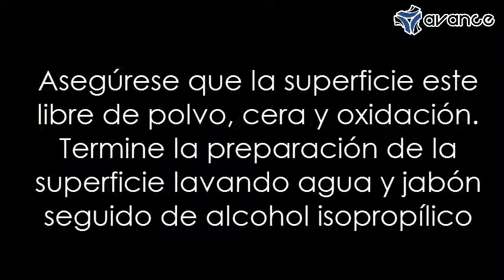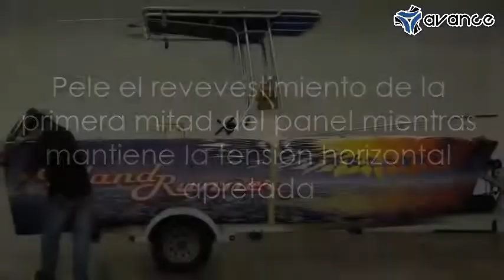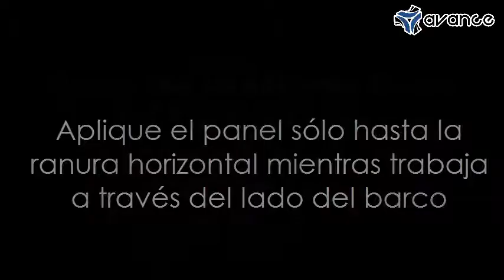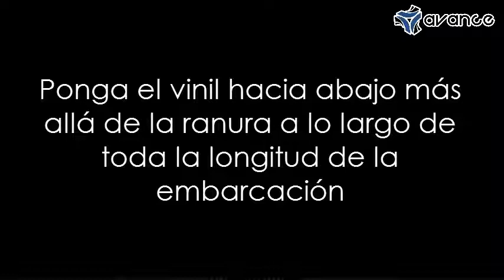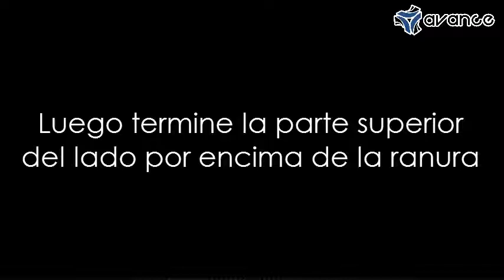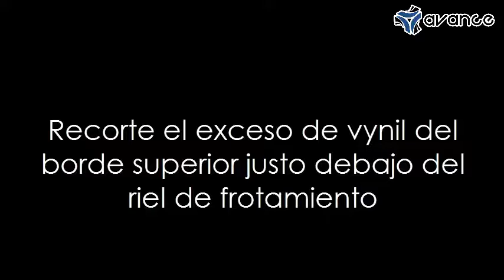Rotulacion de Bote con Vinil para impresión digital Orajet 3951 para lanchas y botes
Los viniles de impresión Orajet® 3951 son blancos brillantes tienen un adhesivo permanente de fácil aplicación y se puede remover con pocos o ningún residuo de adhesivo hasta 4 años después de su aplicación. Para aplicaciones planas, curvas simples, pronunciadas y superficies con remaches en impresión digital solvente, eco solvente, UV y látex.

Llámenos sin costo al: 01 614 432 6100